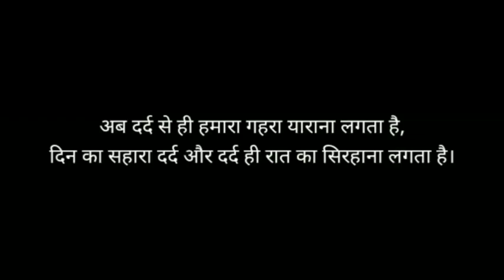Salute: Military Honor 🪖| capf ragda armymotivation 🗡️🗡️⚠️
A fouji is always a fouji and gets salute by every individual whether he is physically abled. No matter he was, is and will be the supreme leader of rest. Jai Hind Ki Sena 🪖🗡️.